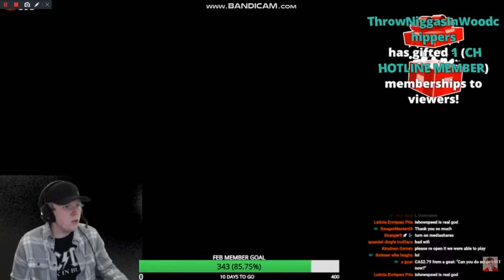W name on Bill Jensen's stream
@iGetNakedWithMyKidss W Name